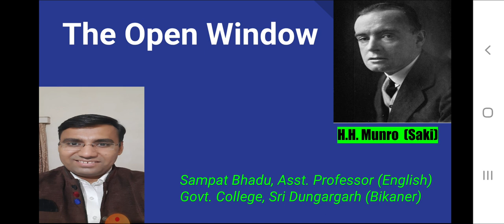"The Open Window" by H.H. Munro (Saki)/BA-I/English Literature/Sampat Bhadu